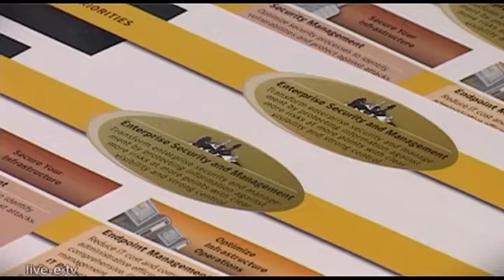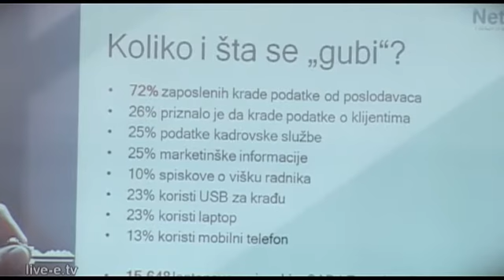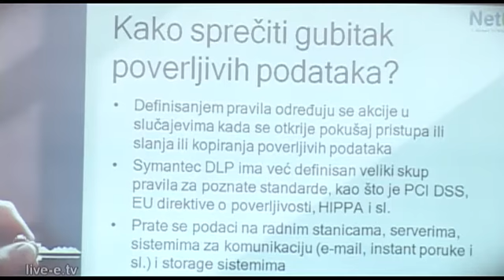Prevencija gubitka podataka kao važan aspekt informacione bezbednosti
Značaj informacija u modernom dobu je nešto o čemu ne treba posebno pričati, pa su teme vezane za zaštitu i bezbednost veoma bitni aspekti informaciono-komunikacionih tehnologija. Tako su informaciona bezbednost i upravljanje podacima bili jedna od centralnih tema ovogodišnjeg iSEC-a, međunarodnog sajma bezbednosti objekata, infrastrukture, lica i objekata koji je održan od 2. do 5. novembra u hali 3 Beogradskog sajma. Kompanija koja važi za lidera na polju informacione bezbednosti je svakako Symantec, a njihov lokalni partner, firma Net++ iz Beograda, u fokus svog nastupa na iSEC-u stavila je Symantec DLP rešenje, odnosno rešenje za prevenciju gubitka podataka.

Sagovornik:
Aleksandar Vučinić, tehnički direktor, Net++ Technology